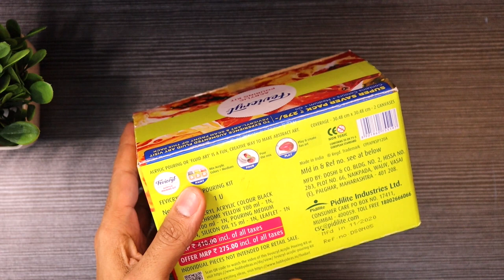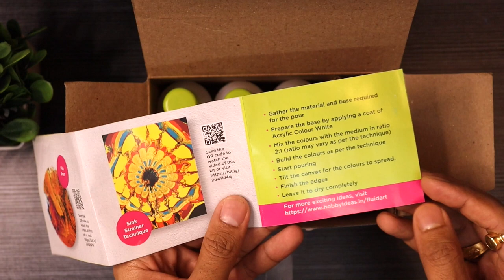UNBOXING FEVICRYL ACRYLIC POURING KIT | TRYING FLUID ART FOR FIRST TIME | MANGO ARTSITO GALLERY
Today's video is all about the unboxing Fevicryl acrylic pouring kit. I am trying fluid art for first time.
Will show, what is needed for fluid art, what is fluid art, what paint is used in fluid art, can you do fluid art with acrylic paint.

I hope you liked this video.. Well, if you did, please do

Stay happy,
MangoArtistoGallery